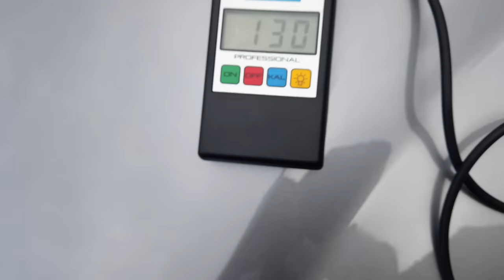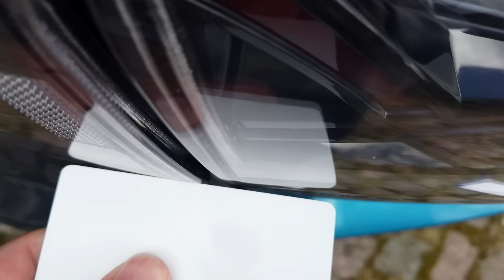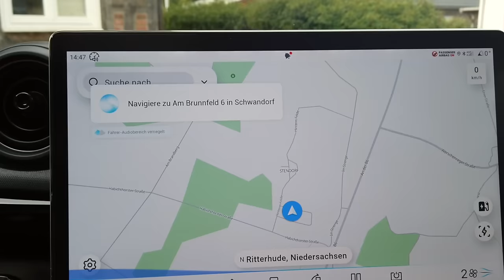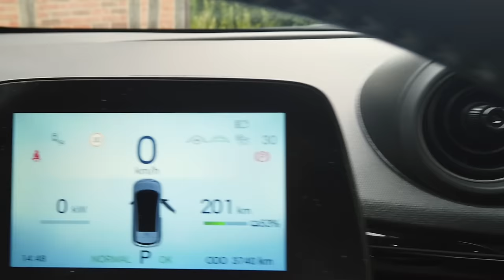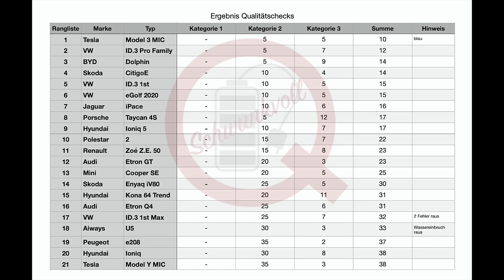[Qualität Check] BYD Dolphin im Check - Wie gut ist der Kleinwagen aus China?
Mein Equipment: